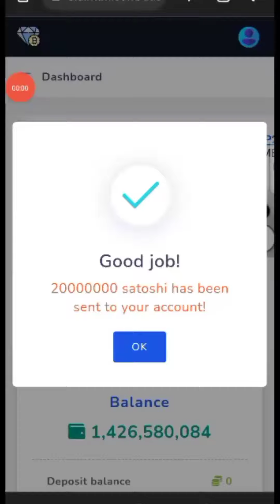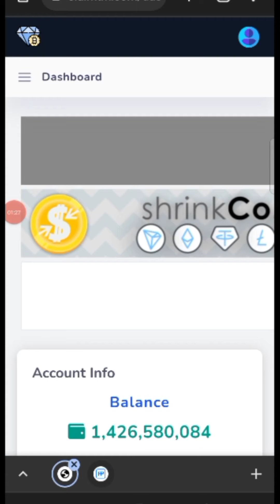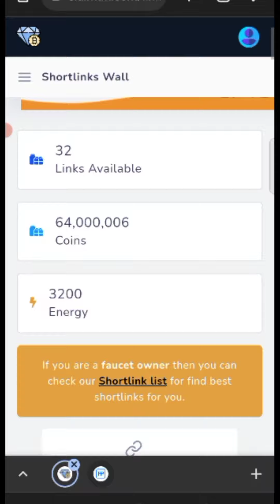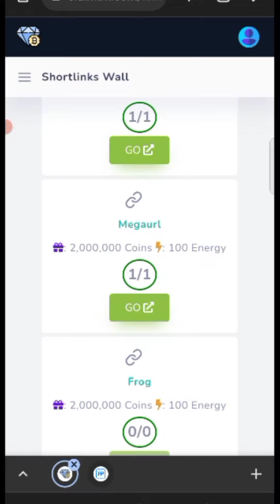Penghasil Saldo Faucetpay Tercepat - Faucet Legit Terbaru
Dompet Crypto
🔷Faucetpay